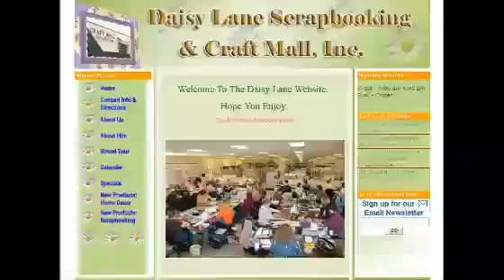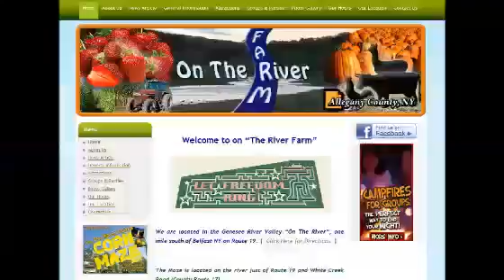Dothan AL Website Design288